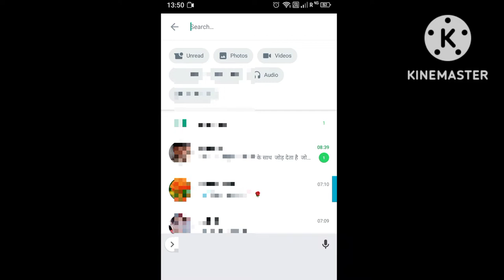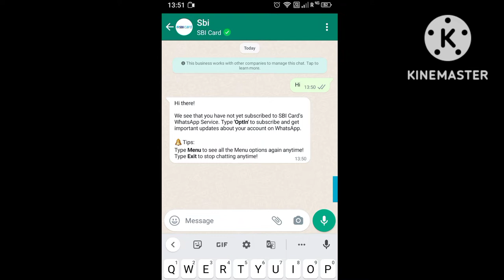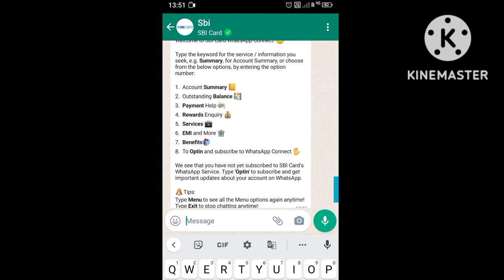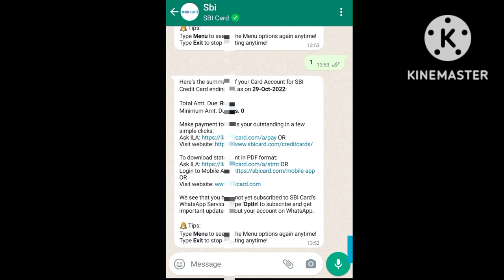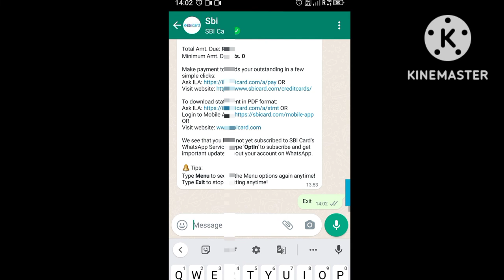How to Check SBI Credit Card Limit On Whatsapp // एसबीआई क्रेडिट कार्ड का लिमिट कैसे चेक करें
Hello friends, in today's video we have told you step by step how to check sbi credit card limit without any details for complete information, definitely watch the video till the last, hope you will like this video very much, if you like the video, then give the video a Please like and subscribe the channel and press the bell icon so that you can get notification of every upcoming video, if you have any question or suggestion, then you must tell us by commenting in the comment section, your suggestion is very important for us thank you.

most queries:-

👉whatsapp se sbi credit card ka limit kaise check kare
👉how to check sbi credit card limit by sms
👉credit card ka limit kaise check karen
👉credit card ka limit kaise pata karen
👉apne credit card ki limit kaise pata karen